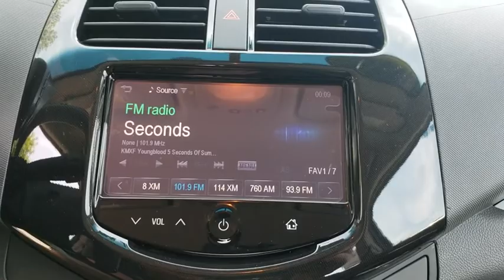2015 Chevrolet Spark Joplin MO, Vinita Oklahoma, Neosho MO, Baxter springs KS, Miami, OK N323401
Grape Ice Metallic U 2015 Chevrolet Spark available in Miami, Oklahoma in Miami Auto Super Center. Servicing the Joplin MO, Vinita Oklahoma, Neosho MO, Baxter springs KS area.

Odometer is 40100 miles below market average! 39/30 Highway/City MPG 2015 1LT Grape 4D Hatchback CVT